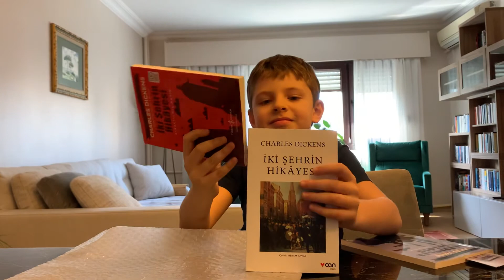Paket açma 3 - kitaplar